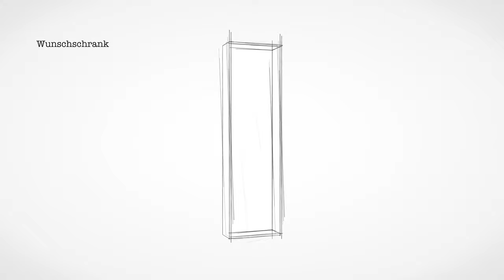burgbad sys30 Wunschschrank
Mit dem sys30 Wunschschrank gestalten Sie Ihre Badmöbel nach Ihren Wünschen. Kombinieren Sie den Schrank frei nach Ihren Ideen und Maßen.